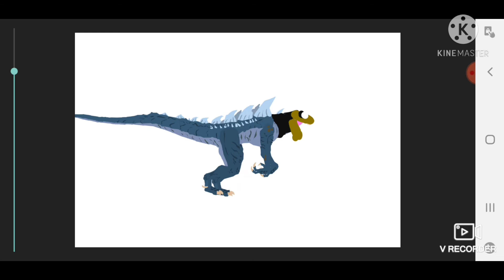Daisy Test (DC2)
im testing my daughter in DC2